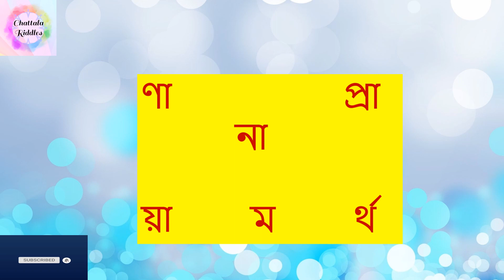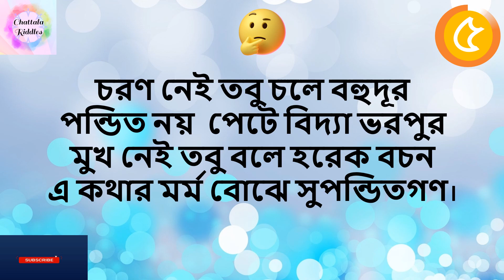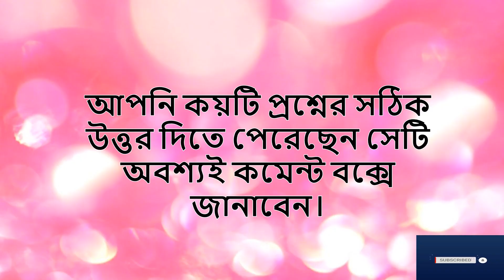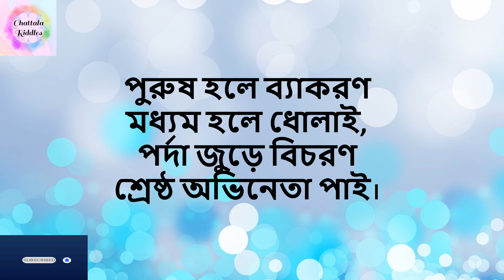Riddles in Bengali\gk questions and answers\bangla dhadha\gk quiz in bengali\ধাঁধা প্রশ্ন ও উত্তর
এই ভিডিও তে ৯টি মজার Riddles in Bengali \ gk questions and answers \ bangla dhadha \ gk quiz in bengali \ ধাঁধা প্রশ্ন ও উত্তর \ dhadha bangla রয়েছে। প্রতিটি প্রশ্নের উত্তর দেওয়ার জন্য সময় পাবেন ৫ সেকেন্ড। তারপর উত্তর জানিয়ে দেওয়া হবে। 👍👍👍

Video Creator: Shutapa
Video Editor: Amit